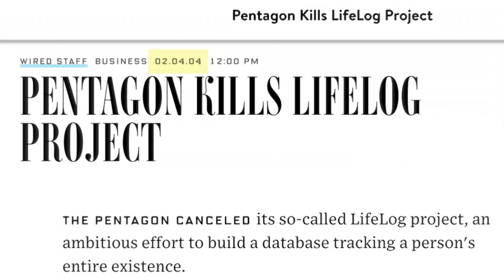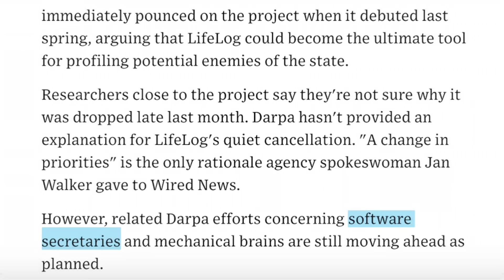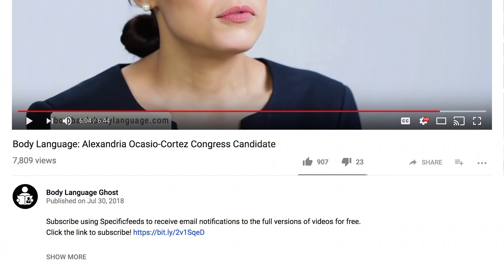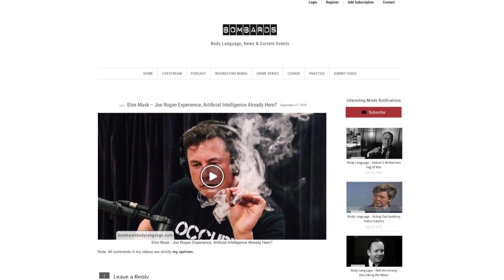Body Language: Apple CEO Tim Cook User Privacy Vs Big Data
The link below is my top 10 playlist, which includes a free full sample of premium content.